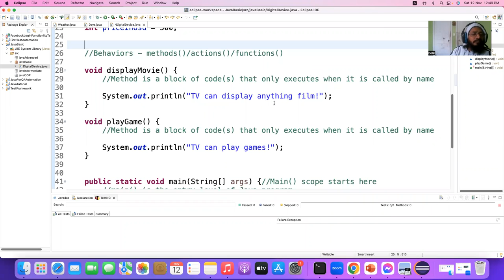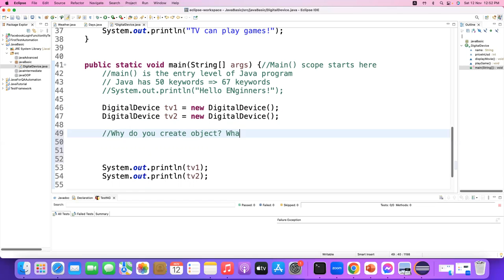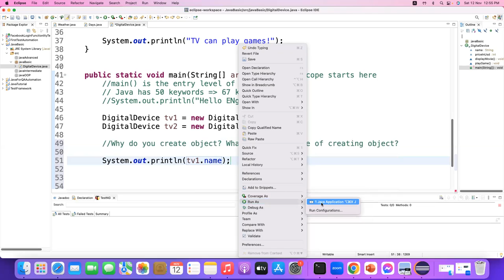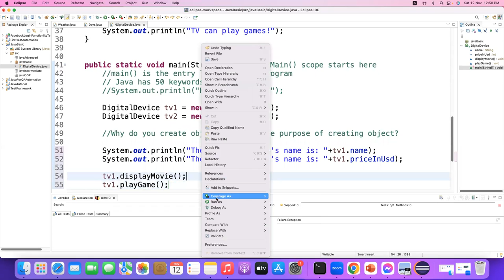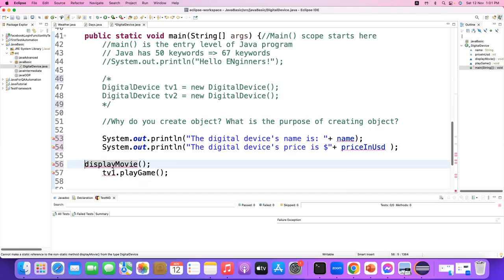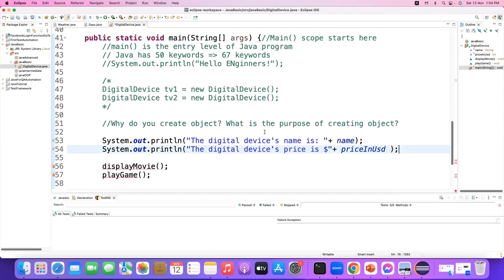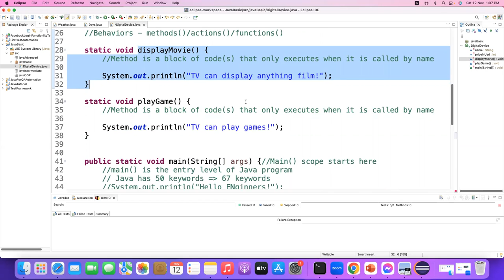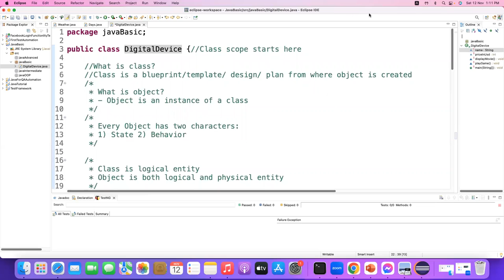STATIC KEYWORDS IN JAVA| CORE JAVA| JAVA BASIC| JAVA FOR DEVELOPERS & ENGINEERS| PART-02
RECOMMENDED LAPTOPS FOR CODING:
1. laptop macos
2. Windows laptops

1. Web Design with HTML, CSS, JavaScript, and jQuery
2. Learning PHP, MySQL & JavaScript With jQuery, CSS & HTML5
3. Django for Professionals
4. MEAN Stack
5. MERN Stack
6. Ruby on Rails

Books on Coding Interview:
1. Cracking the Coding Interview
2. Introduction to Algorithms

সাথে থাকুন।

# You'll learn:
                                            - Web Automation